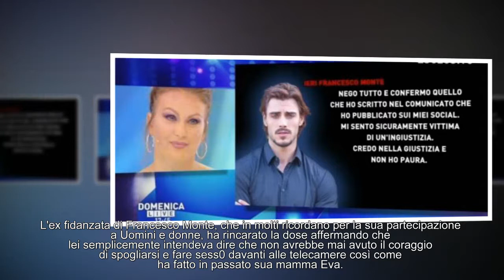L'Isola dei famosi, Eva Henger umiliata dall'ex fidanzata di Francesco Monte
Gossip L'isola dei famosi 2018, Eva Henger umiliata in diretta a Domenica Live.